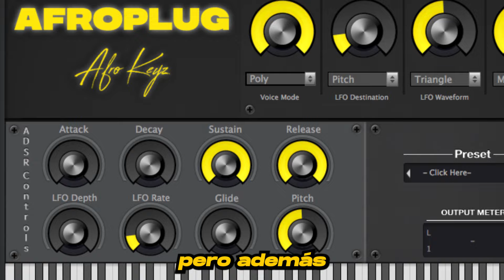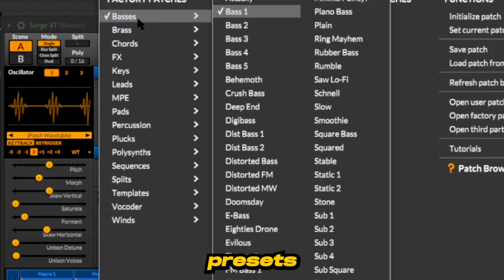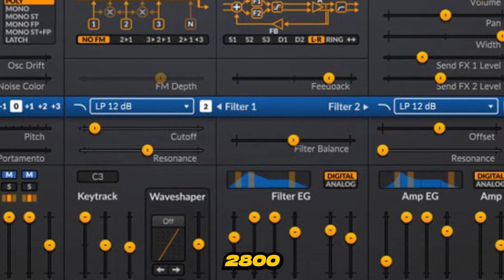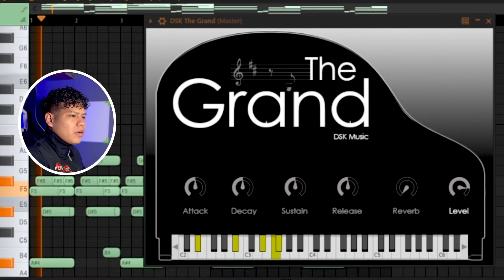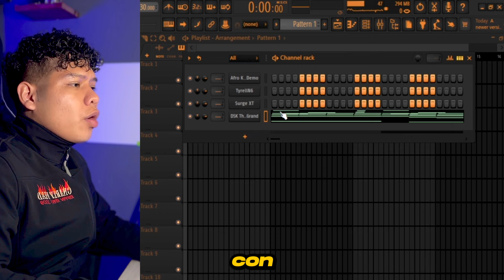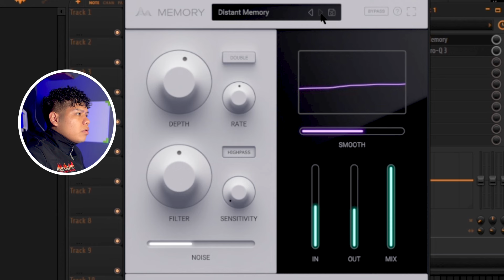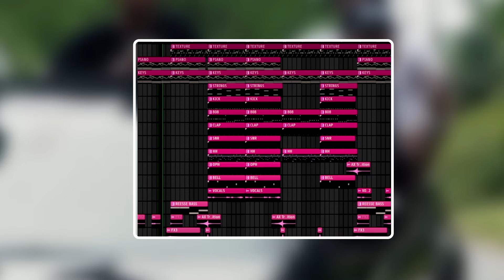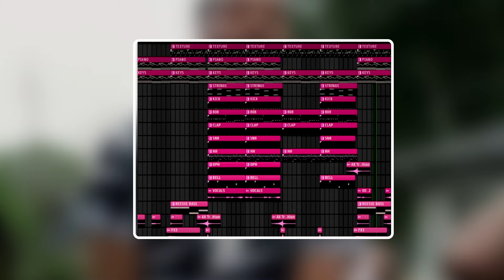Top 5 PLUGINS/VST´S GRATIS que NECESITAS en 2024 🔥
Ey que onda bros! En este vídeo les traigo el EP.16 de TOP 5 PLUGINS/VST´S GRATIS que NECESITAS si o sí en este 2024! Espero les gusten! 👽